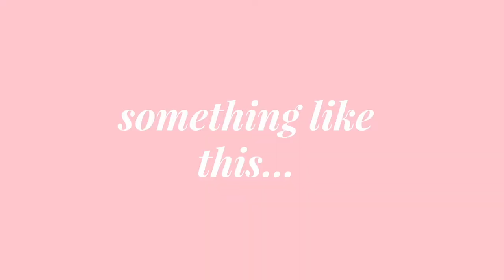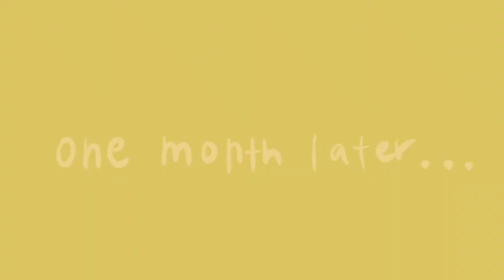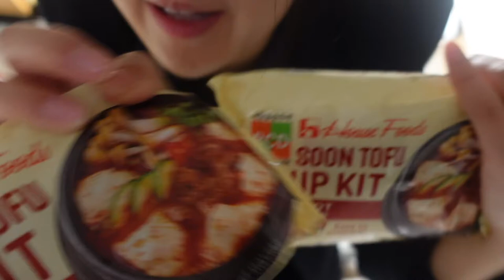VLOG: oyster bar @ palace station, life update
Hi I'm Sarah! Thanks for clicking here~

I have been MIA once again and I'm still trying to get used to blogging and editing (it's pretty hard)! But thank you for understanding! :)

This vlog was shot back in August and then September of 2021. It features one of my favorite spots in town (I've been going for at least 7 year) and my recent work place I had a great opportunity to be at~ Anyway, hope you enjoy it!